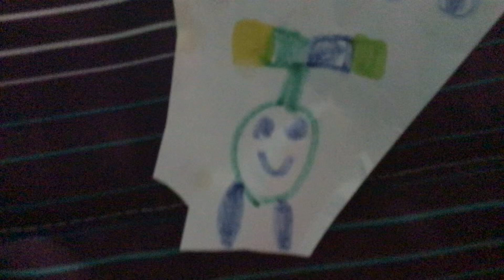May 22, 2021